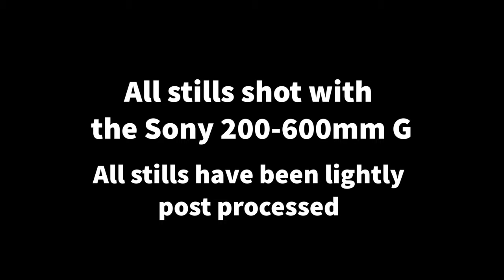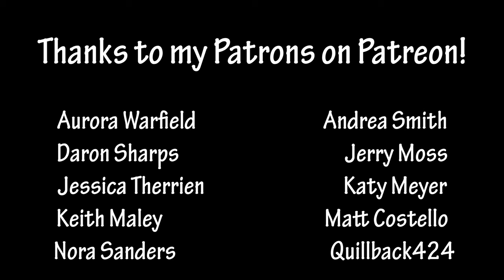Sony Thoughts! The a7rIV vs a9II for wildlife photography - is it worth upgrading?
I finally rented the Sony a9II and Sony a7rIV for a weekend to see how I liked them for photographing birds.  Please enjoy this video where I share my thoughts on these awesome cameras!

My gear bag

Camera bodies for stills
Sony a9
Sony A7RIII
Battery grip

Camera body for video/vlogging
Sony A6400

Tripods (stills)
Gitzo tripod
Induro GIT304L tripod

Tripod (vlogging)
K&F Concept 62” DSLR Tripod

Tripod heads
Gimbal Mongoose 3.6 Gimbal Head by 4th Generation Designs
Ballhead Arca-Swiss Monoball Z1

More Vlogging Gear
Feiyu AK2000 Gimbal Stabilizer
Rode VideoMicro Compact On-Camera Microphone
Smith-Victor Ring Light (19”)
Cold shoe bracket for mic

Bags
ONA Union Street bag
Mindshift Gear Firstlight 40L
Mindshift Gear Moose Peterson MP-1 V2.0
Think Tank Photo Glass Limo
Think Tank Photo Retrospective 30 V2.0 Think Tank Photo Airport Security V3.0 Rolling Camera Bag
Think Tank Photo Skin 75 Pop Down V2.0 and V3
Thin Skin Belt v3.0